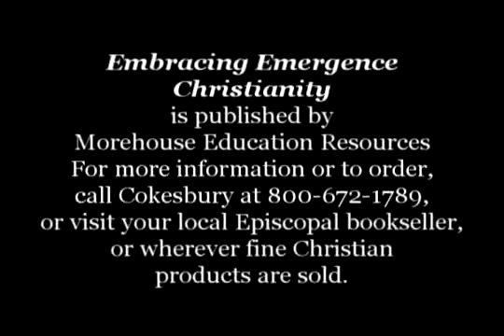Embracing Emergence Christianity - Phyllis Tickle on the Church's Next Rummage Sale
Embracing Emergence Christianity is an adult/young adult study in the Embracing series of Small-Group DVD studies for churches. Embracing studies are published by Morehouse Education Resources.

Embracing Emergence Christianity features well-known author/scholar Phyllis Tickle.

Each study includes a Small-Group DVD for the class and a Participant's Workbook for each learner.